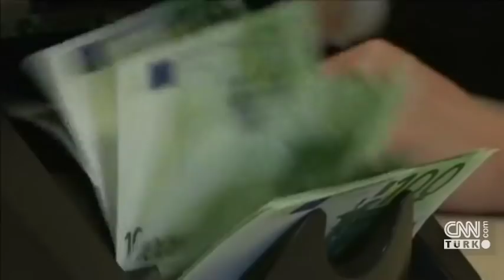6 AB ülkesinden fazla sığınmacı Türkiye'de (Suriyelilerle ilgili 8 yıllık bir özet)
Barış Pınarı Harekatı, güvenli bölgenin oluşturulması ve Türkiye'deki 4 milyona yakın Suriyelinin evlerine dönüşü için hayati önemde. Peki, Türkiye tam sekiz yıldır Suriyeli sığınmacılar için ne adımlar attı? Ne kadar kaynak aktardı? Buna karşılık harekat için işgal açıklamaları yapan Avrupa Birliği ve mülteciler için hangi sözleri verdi? O sözlerin hangileri tutuldu? İşte detaylar...

Türkiye, Suriyeli sığınmacıları kapılarını açalı yaklaşık 8 yıl oldu. O günden bugüne Türkiye'nin ağırladığı Suriyeli mülteci sayısı da 3 milyon 666 bine ulaştı.

6 AB ÜLKESİNDEN FAZLA SIĞINMACI TÜRKİYE'DE

Tam 8 yıldır Türkiye, Suriyeli mültecilere ev sahipliği yapıyor. Neredeyse Avrupa nüfusuna yaklaşan Suriyeli Türkiye'de.

İlk günden itibaren savaştan kaçan Suriyelilere kapılarını açan Türkiye, bugüne kadar önce barınma sağlık gibi çözüm önerileri geliştirdi. Süre uzadıkça sorunlar da çözümler de harcanan kaynak da arttı. Türkiye'nin bu süre içerisinde 45 milyar dolarlık bir harcama yaptığı belirtiliyor.

AB'NİN VERDİĞİ SÖZLER YERİNE GETİRİLDİ Mİ?

Peki, bu süreçte güvenli bölge oluşturulması mültecilerin dönüşünün sağlanması için yapılan harekata işgal tepkisi gösteren Avrupa Birliği, Suriyeliler konusunda elini taşın altına koydu mu? CNN TÜRK'e konuşan SGDD Genel Koordinatörü İbrahim Vurgun Kavlak, "6 milyar euro'luk bir paket hazırlandı aslında. Nüfusa bakıldığında 6 milyar euro da bu nüfusun Türkiye içindeki hizmetlere erişmesi ve bu kişilerle ilgili tüm masrafların karşılanması için çok yeterli bir rakam değil" yorumunu yaptı.

"AB SORUMLULUKLARINI TÜRKİYE'YE ÖTELEDİ"

Üstelik Avrupa Birliği'nin taahhüt ettiği bu para Türkiye'ye direkt olarak değil proje karşılığında gönderiliyor. Eğer bu 3 milyon 666 bin Suriyeli sığınmacı Türkiye değil Avrupa'daki bir ülkelere gitmiş olsa, bugün Avrupa Birliği'nin Türkiye'ye söz verdiği miktarın üzerinde bir maliyet ortaya çıkıyor. İbrahim Vurgun Kavlak, "Ülkemizdeki nüfusa baktığımızda 3.6 milyon Suriyeli ve 400 bin civarı diğer uyruklulara baktığımızda bu nüfus, eğer Hollanda'da olsa yaklaşık 100 milyar euro'luk bir maliyet olacaktı. Fransa'da 42 euro'luk günlük maliyet var" dedi.

"AB'NİN ETKİN ÇÖZÜM ÖNERİSİ YOK"

AB'nin yerine getirmediği adımlar, tek bununla sınırlı kalmadı. 18 Mart Anlaşmasında yer alan ve Türkiye'den yasal yollarla Avrupa'ya gitmek isteyen mülteciler için kapı aralanmadı. DHA'ya konuşan Doç. Dr. Ayselin Yıldız, "Yani Türkiye'de bulunan, yasal yollardan AB'ye gitmek isteyen AB ülkelerince kabul edilmesiydi. Ancak bu aktive edilmedi. AB'nin etkin bir çözüm önerisi yok" şeklinde konuştu.

Türkiye'nin önünde Suriyeli sığınmacıların dönüşü için güvenli bölge seçeneği netleşirken uzmanlara göre, Avrupa Birliği göç ve mülteciler konusunda temel değerlerini yok saydı. Ayselin Yıldız, "Göç konusunda AB kendini değerler üzerinde tanımlasa da göç konusunda insani krizde yaşadığımız tecrübe gösterdi ki bu değerleri korumada yetersiz kaldı. Türk toplumunun da özverili toleranslı yaklaşımı oldu. Türkiye tarafında insani yaklaşımla bu krizin yönetildiğini görüyoruz" ifadelerini kullandı.